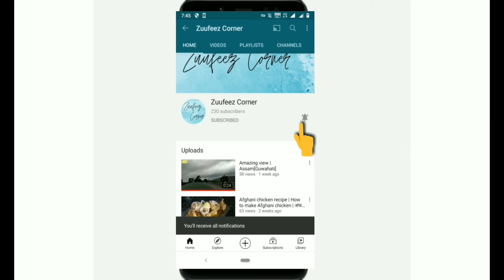DIY |Home decor | Home-made frame | crafting | creativity | ZuufeezCorner